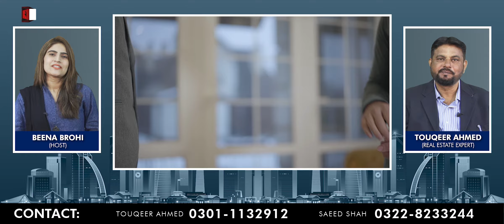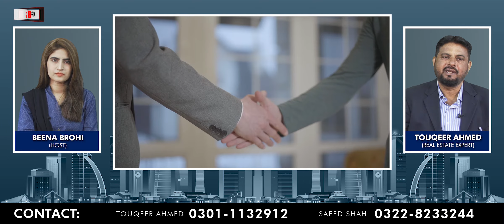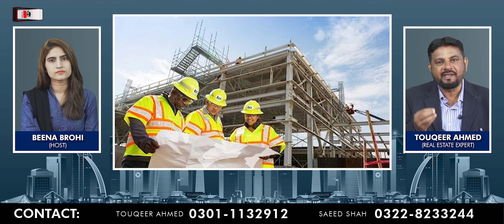FACING REAL ESTATE ISSUES? BUILDER | PAKISTAN | PROPERTY BUSINESS | INVESTMENTS | PROBLEMS | REDBOX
REDBOX Deals in Bahria Town Karachi, DHA's, DHA CITY, ASF CITY, Scheme 45, Gwadar, Dubai, Turkey & Karachi Real Estate Projects.

REDBOX is Pakistan's premium real estate marketing and selling company. Being the pioneer of innovating new things in the real estate industry of Pakistan, the REDBOX is assisting people to find the best residential and commercial lands with ultimate investment opportunities.

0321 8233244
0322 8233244